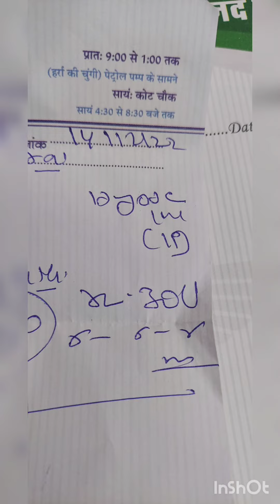HOMOEOPATHIC MEDICINE HYOSCYMUS 1m action in a young girl